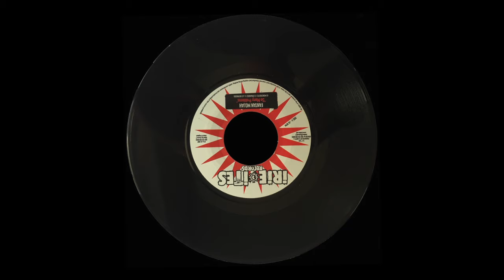FANTAN MOJAH - SO MANY PROBLEMS - ROCKING TIME RIDDIM - IRIE ITES RECORDS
"SO MANY PROBLEMS"
ROCKING TIME RIDDIM
P&C IRIE ITES RECORDS 2007
AVAILABLE ON CD, LP & DIGITAL